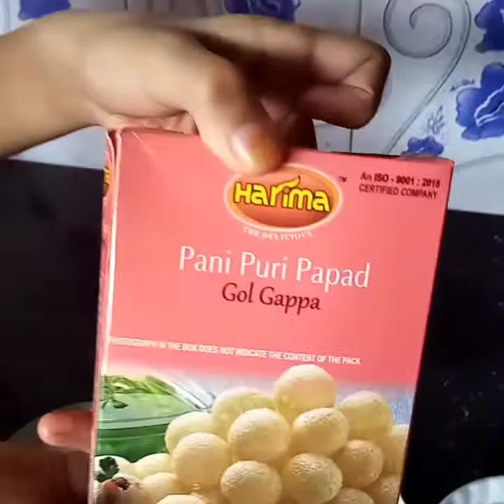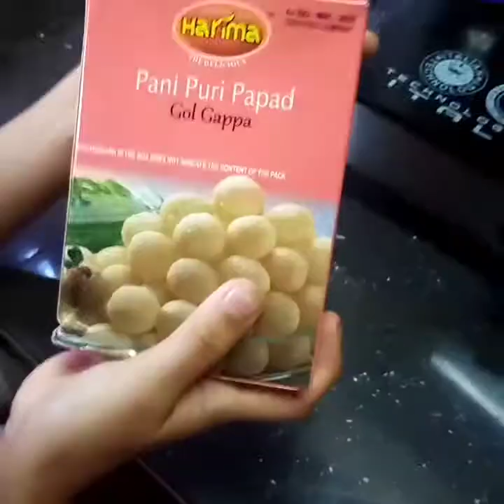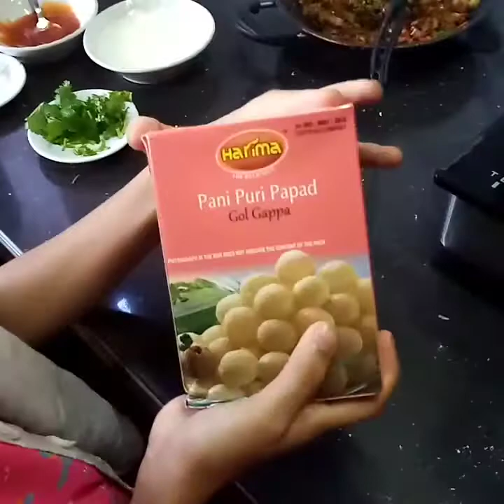Chicken filled panipuri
Chicken. Onion. Capsicum. Chilli powder. Pepper powder.